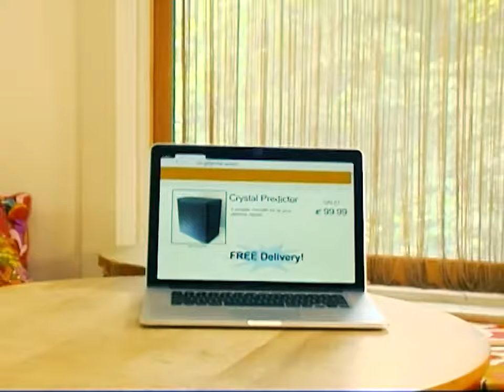Axis: Sova "Crystal Predictor" (Official Music Video)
Track from the album "Shampoo You", released November 16, 2018 on God? Records.

Video by Brett Sova and Krzys Piotrowski
Camera and Edit: Krzys Piotrowski
Production Team: Michał Jarzabek, Artur Jakóbik, and Gillian Hastings
VFX by Nick Ciontea
Starring Marcus Fittanto as Apeman
Additional footage provided by Derek Weber